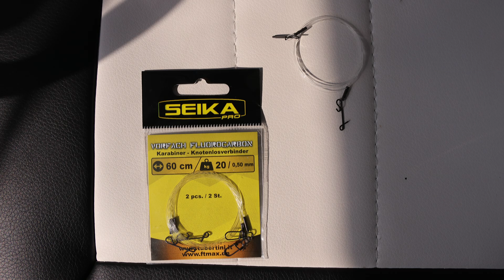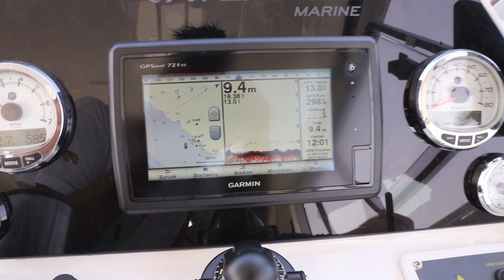Mit Gummifisch auf Dorsch - Veit Wilde, Sarah Sassi und Sascha Hoffmann vom Kleinboot auf der Ostsee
Sascha Hoffmann von ProFisch-MV lud Veit Wilde und Sarah Sassi aus dem Seika Pro-Raubfischteam von Fishing Tackle Max zu einem Dorschtrip auf der Ostsee vor Rostock ein.

Der erfahrene Guide führte die beiden Gäste mit seinem Boot bei tollem Wetter zielsicher zum Fisch. Erfolgstechnik war das Spinnfischen mit Gummifisch. Alles wie beim Hecht- oder Zanderangeln, nur etwas schwerer und gröber. Tipps und Tricks für diese Angelei seht ihr in diesem Video.

Die vorgestellten Produkte sind im Fachhandel erhältlich. Fachhändler können sie bei Fishing Tackle Max bestellen.